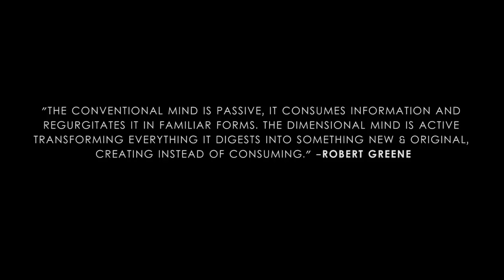3AM Session With King Los & Alchemist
3AM Session With King Los & Alchemist